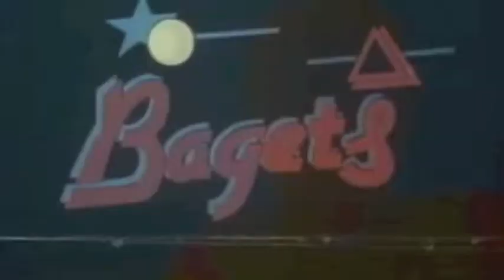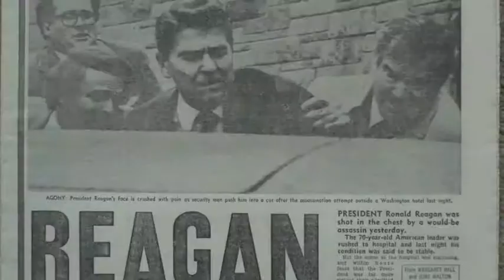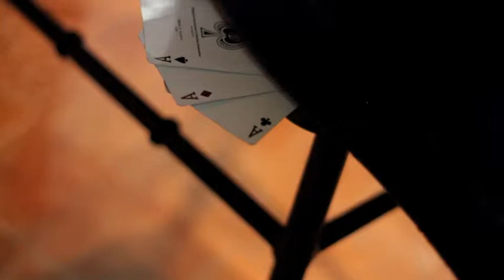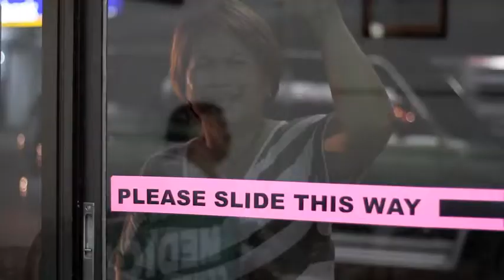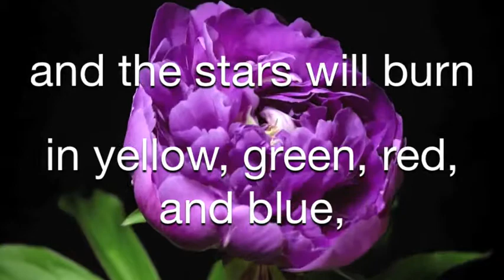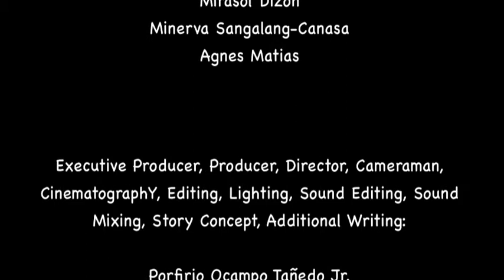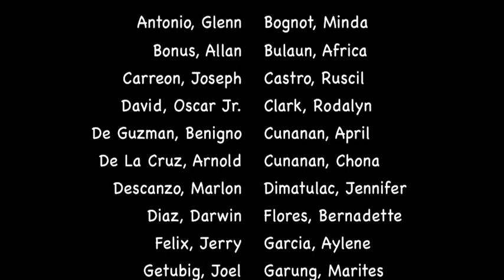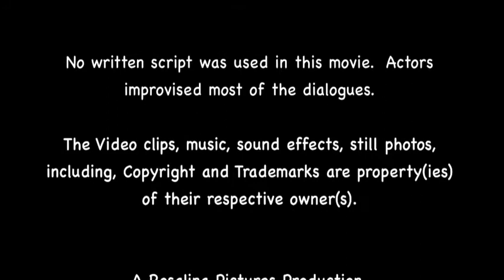DOMINICAN 25th YEAR REUNION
Dominican School Class of 1989 Silver Reunion.